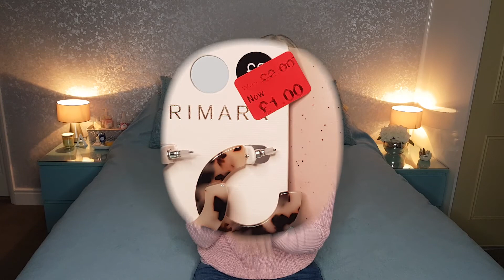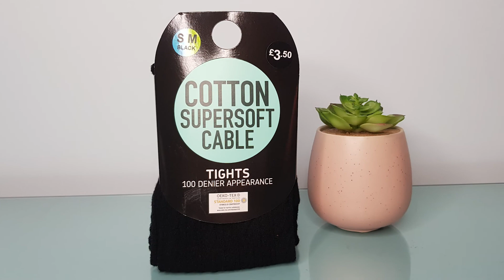Mini Primark Haul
Mini Primark Haul of a few bits and pieces that I picked up this month.